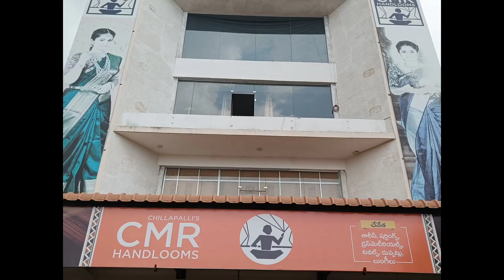Mangalagiri pattu sarees with price l Handloom sarees l mangalagiri silk sarees@viharatarangini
మీ బిజినెస్ కి సంబంధించిన వీడియోస్ మా ఛానల్ లో ప్రమోట్ చెయ్యాలి అనుకుంటే క్రింది  మొబైల్  నెంబర్ ని వాట్సాప్ ద్వారా సంప్రదించగలరు :

Shop Name  :  CMR Handlooms

Owner name : Ch. Niranjan

Sop address : Near CNR Granites, Bypasss Road, NH-15, Mangalagir -    522503

mangalagiri pattu,
mangalagiri handloom pattu sarees, mangalagiri pattu sarees online shopping,